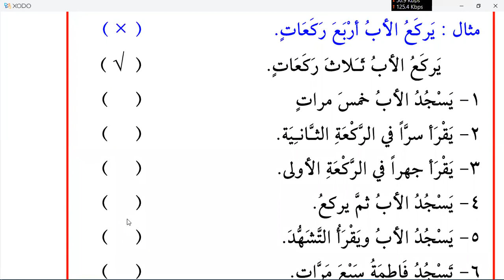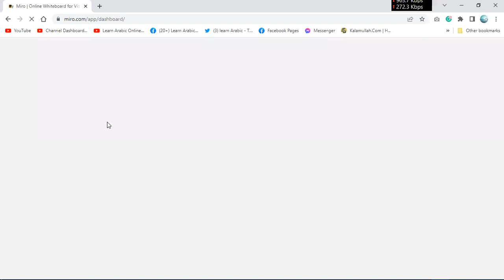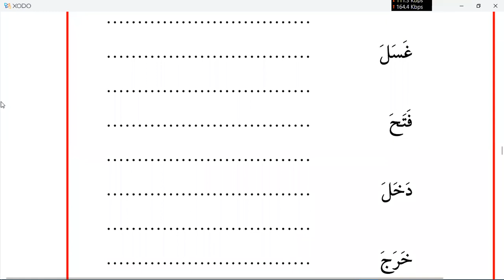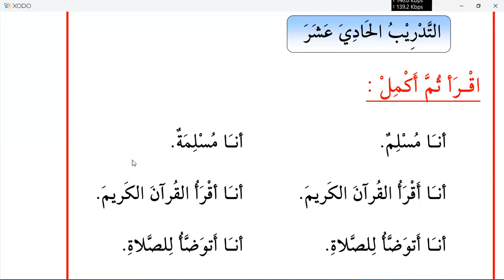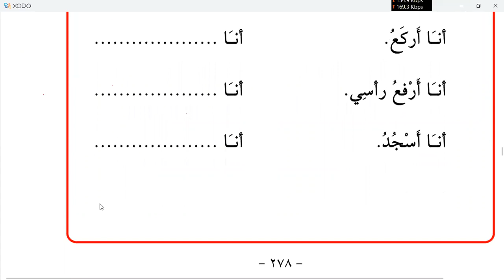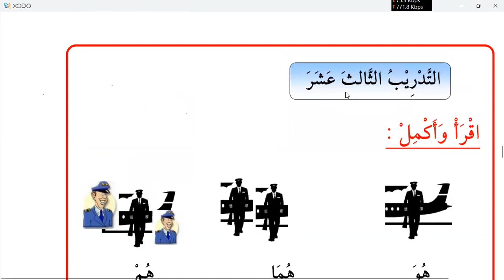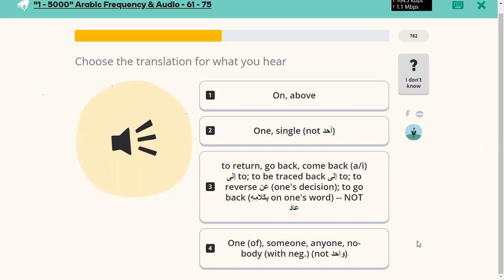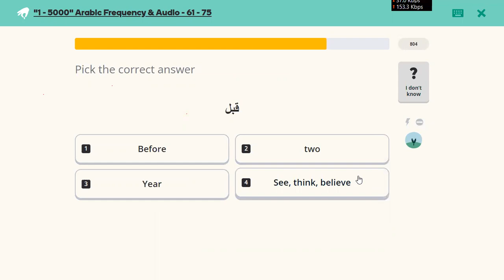Learn Arabic | Day 25 | Al Kitab Al Asasi 1 | chapter 20